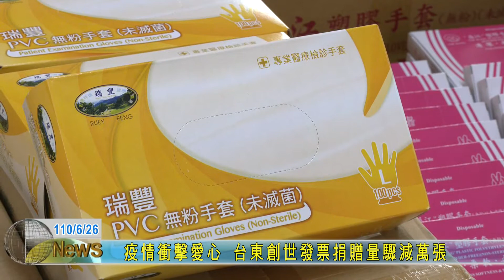20210626 疫情衝擊愛心 台東創世發票捐贈量驟減萬張